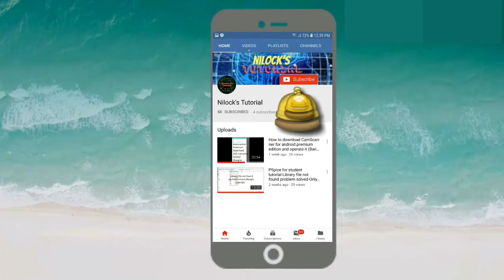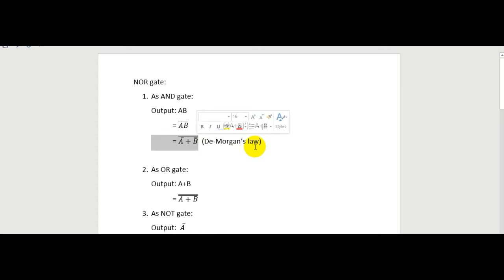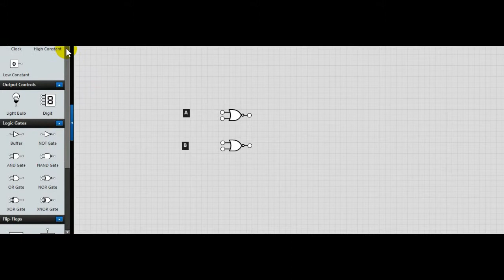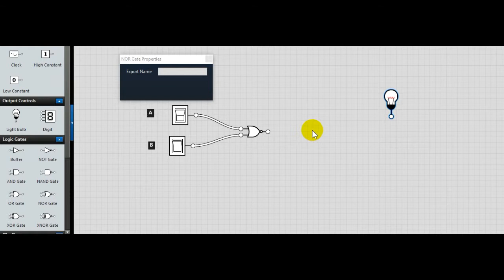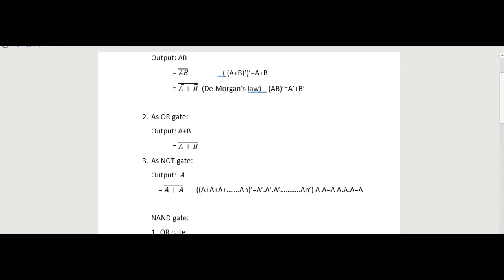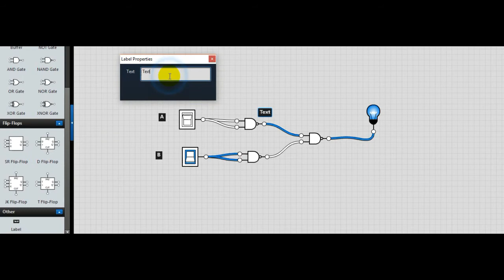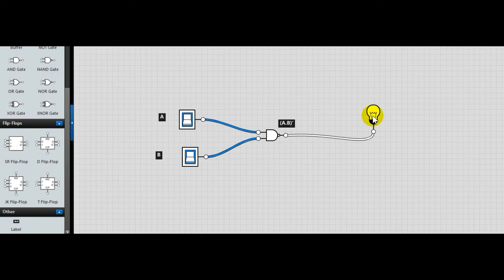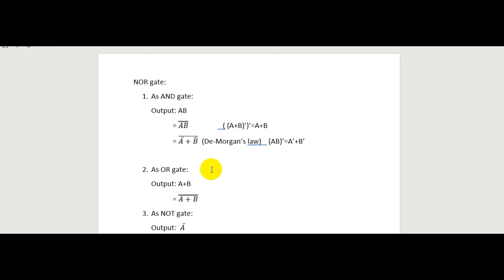Why NAND and NOR gates are called Universal gates? HSC ICT-Chapter3(logic gate)-Bangla lecture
Hello HSC students! This is my fifth uploaded video on your 3rd chapter of your ICT book entitled (Number system and digital devices)-logic gate part only.Today I shall show you why NAND and NOR gates are called Universal gates and implementation of all 3 simple logic gates with the help of NAND and NOR gates Hope you will learn something from the video as well as BCS candidates too as some questions come from this topic there as well and stay tuned for more upcoming videos!

Software simulated in : Logicly